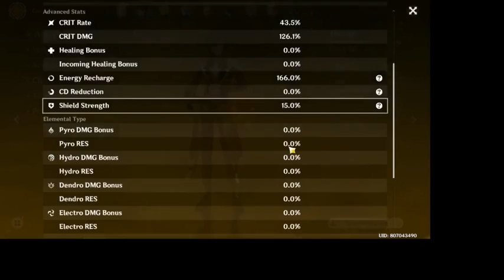(144597 crit) c0 zhongli Support / Elemental Burst Build for f2p ( Genshin Impact)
This is not yet my final build and i'm still farming artifacts and my current talent is level 8 only.